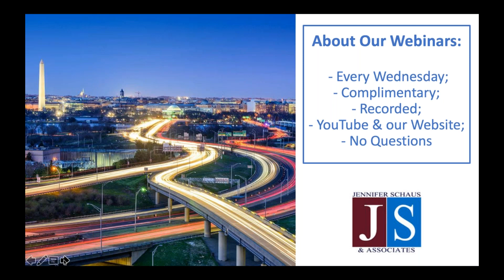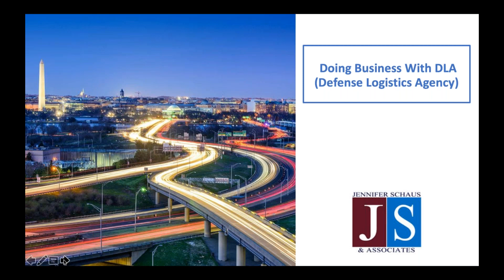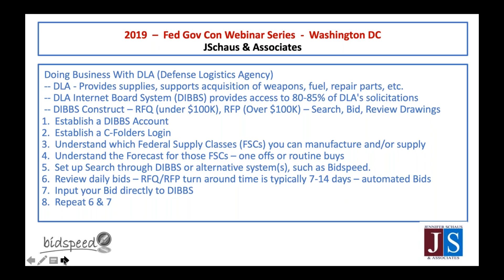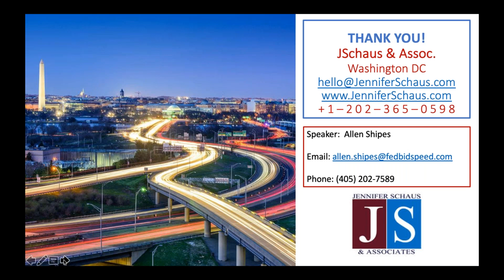Government Contracting - Doing Business With DLA Defense Logistics Agency - Win Federal Contracts